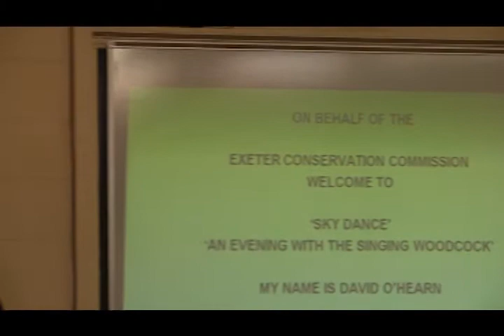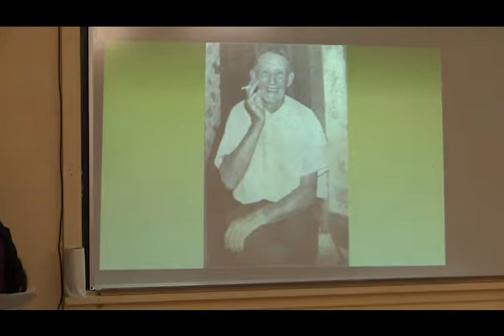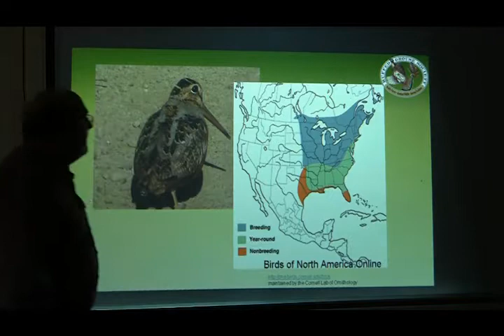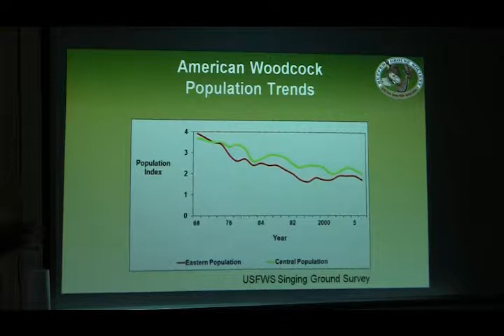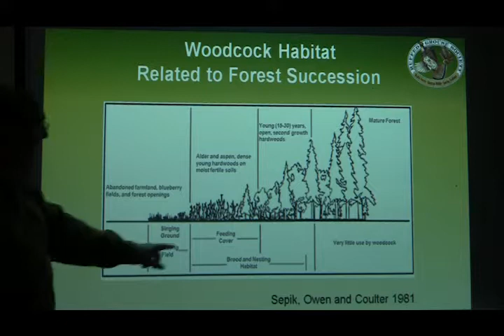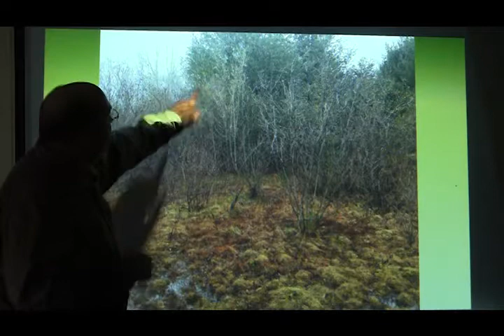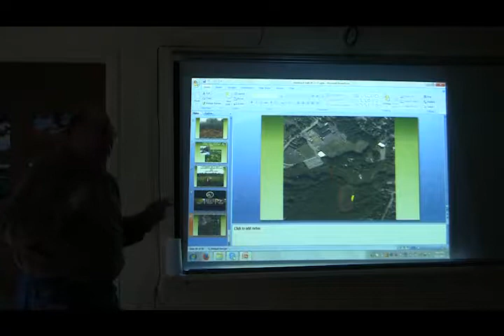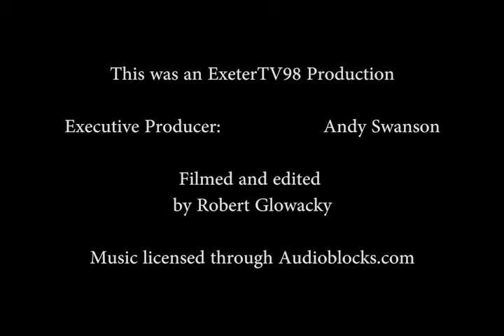Sky Dance: An Evening with the Singing Woodcock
Join David O'Hearn and the Exeter Conservation Commission as they host "Sky Dance: An Evening with the Singing Woodcock."

Conservation Commission member David O'Hearn teaches the audience about the American Woodcock in preparation for an outing to the Morrissette Conservation Area in Exeter, NH to try to find Woodcock.

Filmed and Edited by Robert Glowacky
Produced by Exeter TV98